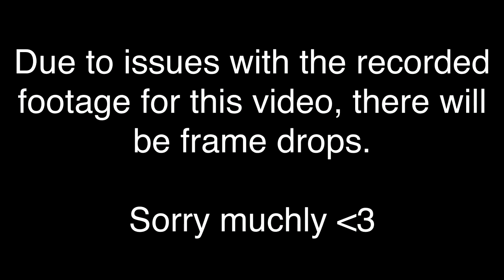SILVERBACK ENERGY - Overwatch League Lowlights #17 - NYXL vs Guangzhou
We're back with the post-season content. Grand Finals are over, Shock's taken the crown, rosters are falling apart, but there's still failure to remember.

Settle down and take a trip down early playoff lane to remember the truly baffling clash of the Guangzhou Charge and the New York Excelsior.

I've been streaming Lowlights Live regularly on my twitch channel that don't get made into videos, feel free to check that out on Tuesdays (19:00BST)

Transition SFX: "Bamboo Swing, A13.wav" by InspectorJ of Freesound.org